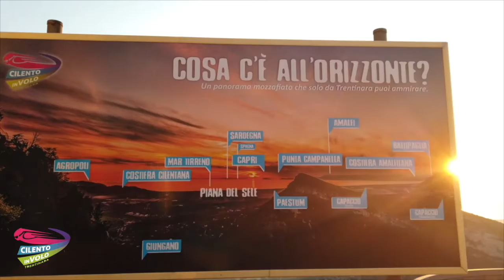213 anna e caterina 20 08 2020